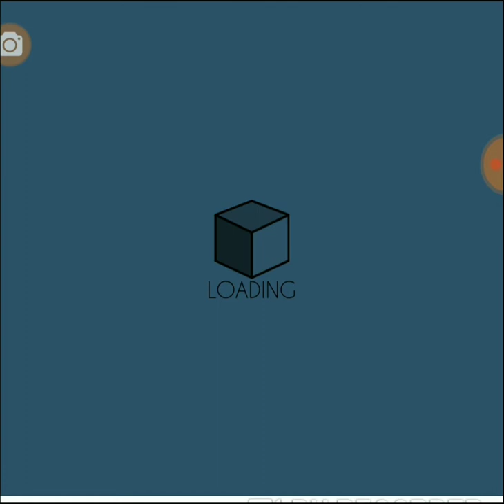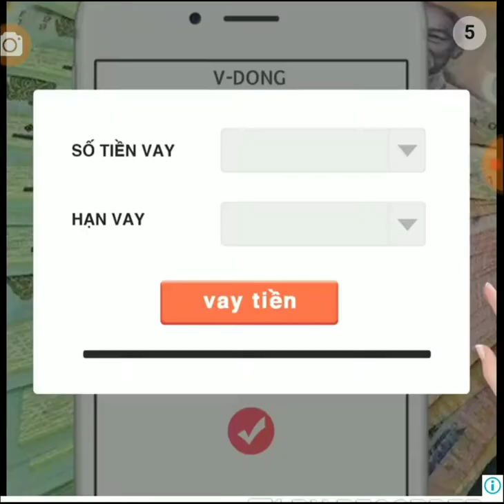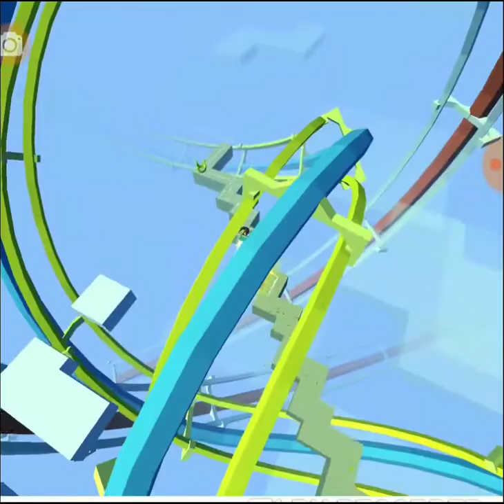Dancing line - New Changes; clear all levels: The Earth (color remix , The Plains (reggae),etc...